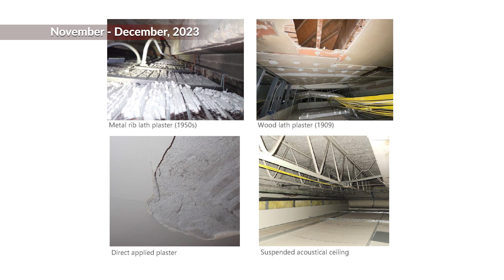An Update on LTHS Central Campus | April 12, 2024